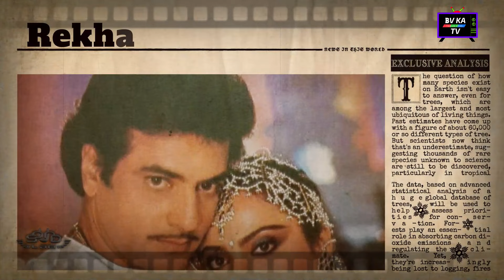jeetendra and Rekha's Love Affair - Rekha's first love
This is love story of bollywood actor Jitendra and actress rekha, how they met, what happened in life? why marriage not happened?
Podcast of Biography collections By BV KA TV - TARUN VYAS